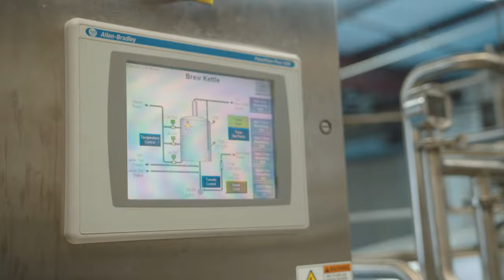"Homegrown" Boone's Beer now available with Holy City Brewery!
Our "Homegrown" Boone's Beer is now available with Holy City Brewery out of Charleston, SC! A collab between recording artist Tyler Boone, "Homegrown" Boone's Bourbon & Holy City Brewery. Come join us July 16 for "Homegrown" Holy City Fest!

Invest today in both Boone's Bourbon & Boone's Beer today via Start Engine!